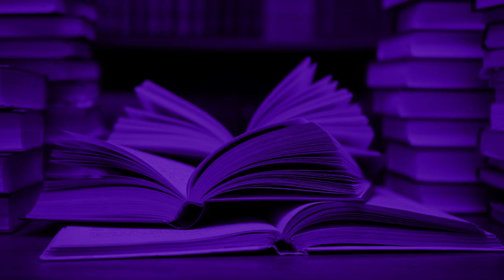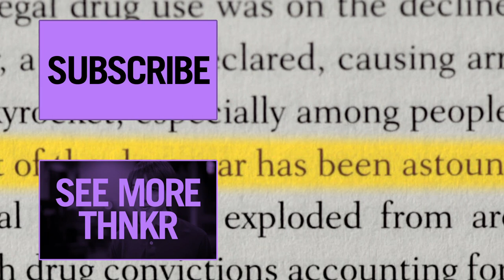Talib Kweli & Mos Def Run A Bookstore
At the heart of every great rapper's story is the story of a bookstore. Wait, what? Find out why Talib Kweli and Mos Def invested in a local bookstore in this episode of BOOKD!

Follow @THNKR on Twitter for the latest!